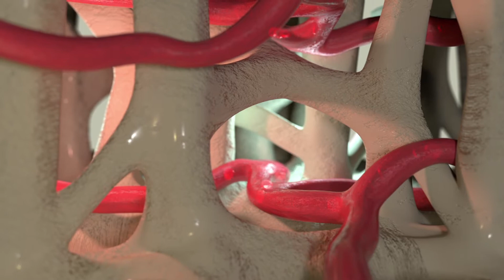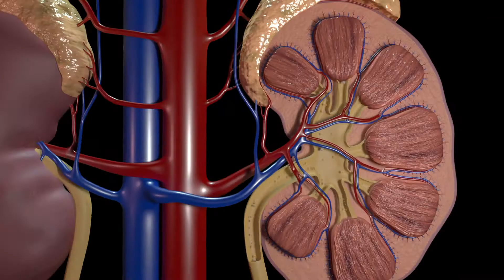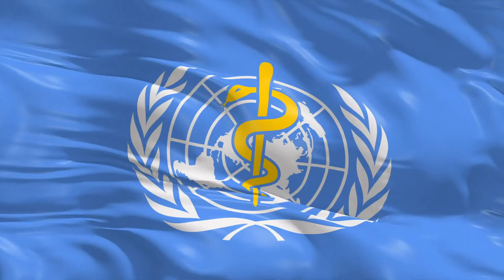Depresyon düşmanı; KABAK ÇEKİRDEĞİ! | Faydalı Şeyler | Sağlıklı Yaşam Sırları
KABAK ÇEKİRDEĞİNİN 6 MUCİZEVİ FAYDASI!
Kabak çekirdeği, bal kabağından elde edilen kavrulmuş bir tohumdur. İçerdiği zengin vitamin ve mineraller sayesinde adeta bir şifa deposu olan bu tohumlar, Kendine has lezzetliyle mevsim fark etmeksizin tüm yaş gruplarının tüketebileceği mükemmel bir kuru yemiş türüdür. İşte, içerisinde bol miktarda magnezyum, bakır, demir ve çinko barındıran bu besinin insan sağlığına olan 6 mucizevi faydası;
1. Depresyona iyi gelir! Depresyon çoğunlukla; çinko eksikliğinden kaynaklanan ruhsal dengesizlik durumudur.  Kabak çekirdeği ise çinko açısından oldukça zengin bir besin kaynağıdır ve içeriğinde sağlıklı yağlar barındırır. Her gün bir avuç tüketeceğiniz kabak çekirdeği sayesinde, beyin fonksiyonları rahatlar ve depresyon sürecindeki kişi iyileşme dönemine çok daha hızlı girer.
2. Rahat uyumanızı sağlar! Çeşitli üniversitelerin klinik programlarında yapılan araştırmalara göre kabak çekirdeğinin doğal bir uyku hapı vazifesi gördüğü kanıtlanmıştır! Serotonin mükemmel bir uyku bileşenidir ve onun öncü maddesi olan Triptofan, kabak çekirdeğinde bol miktarda bulunur. Gece yatmadan önce bir şeyler atıştırmadan duramıyor ve uyku problemi yaşıyorsanız iki avuç kabak çekirdeği bu konuda size oldukça yardımcı olacaktır.
3. Afrodizyak etkisi yaratır! Kabak çekirdeğinin içeriğindeki bol miktarda omega-3, yoğun çinko ve doymamış yağ asitleri sayesinde; ereklerde testosteronu ve sperm üretimini artırır. Yapılan diğer klinik çalışmalarda ise kadınlar üzerinde doğurganlığı %10 artırdığı sonucuna ulaşılmıştır. Cinsel sağlığınıza destek olmak için uzmanlar, her gün 1 avuç tuzsuz kabak çekirdeği yemenizi öneriyor.
4. Kemik sağlığını korur! Kabak çekirdeği kemik oluşumu için önemli olan kaliteli magnezyum ve kalsiyum içerir. İleriki yaşlarda özellikle kadınlarda görülme olasılığı yüksek olan kemik erimesi ve kas kaybını ciddi ölçüde önler. Ayrıca yüksek magnezyum alımının, yüksek kemik yoğunluğu ile ilişkili olduğu ve menopoz sonrası kadınlarda osteoporoz riskini azaltarak vücuttaki iskelet yapısını koruduğu belirlenmiştir.
5. Kalp sağlığını korur. Kabak çekirdeği, Omega-3 Omega-6 yağ asitleri, antioksidan ve yüksek miktarda lif içerir. Bu kombinasyon hem kalp hem de karaciğer için oldukça faydalıdır. Kabak çekirdeğinin içindeki lifler kandaki toplam kolesterol seviyesini azaltmaya yardımcı olur ve kalp hastalığı riskini en aza indirir. Günlük olarak tüketilen 1 avuç kabak çekirdeğinin vücudumuzda karşıladığı manganez %74 oranındadır bu sayede kalp ritmini korur.
6. Böbrek taşlarını önler! Kabak çekirdeği, idrar söktürücü ve antioksidan özellikleri nedeni ile vücuttaki toksinleri azaltmaya yardımcı olur. Dolaşımı uyarır ve böbrek fonksiyonlarını artırır. Ürik asit ve diğer çeşitli toksinler kabak çekirdeği sayesinde vücuttan kolayca atılır, parazit ve böbrek taşı oluşumunu da önemli ölçüde engellemiş olur.
İnsan vücuduna birçok faydası olan kabak çekirdeğinin, yüksek kalori içermesinden dolayı uzmanların önerdiği miktar kadar tüketilmesi çok önemlidir. Dünya Sağlık Örgütü (WHO) tarafından da önerilen besinler arasında yer alan kabak çekirdeğini yalnızca günde 1 - 2 avuç tüketmek sağlığınız için yeterli. Protein içeriğinden dolayı uzun süre tok kalmayı da sağlayan kabak çekirdeğini, ara öğünlerinizde size eşlik edecek sağlıklı ve pratik bir besin olabilir.

Bizim unutup sizin aklınıza gelen her konuyu bize yazın ve videosunu yapalım.

Hiç ummadığınız bir yerde hiç ummadığınız bir anda bir Youtube bildirimi alabilirsiniz, o videoyu izleyebilirsiniz, UNUTMAYIN! BİR VİDEO BİR GÜN SİZİN HAYATINIZI KURTARABİLİR ! :)